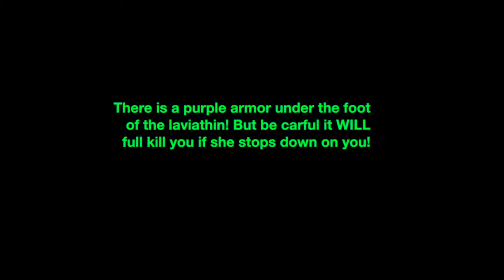Apex #56 Octane and new old night mode